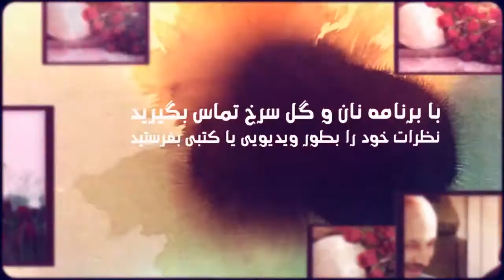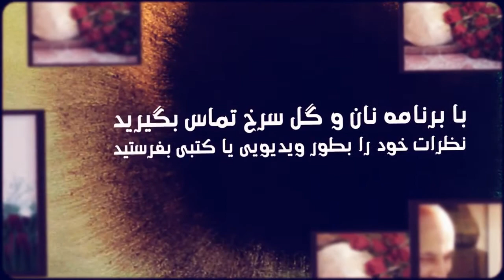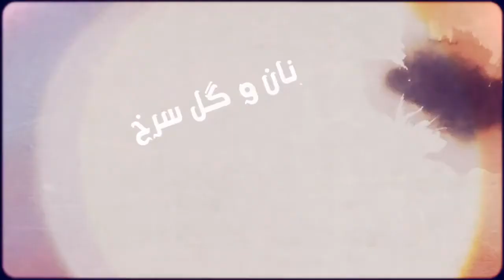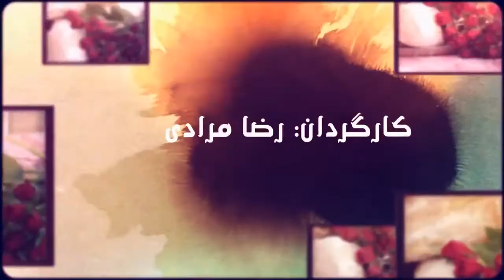The bigotry behind the immigration debate, Bread and Roses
The bigotry behind the immigration debate
Bread and Roses, 23 December 2014, with Maryam Namazie and Fariborz Pooya
Interview with Human Rights Campaigner Peter Tatchell
Shocking news of the week: The Taliban massacre at a Peshawar School in Pakistan
Insane Fatwa of the week: A Friday Prayers' leader's fatwa against Bahais in Iran
Director: Reza Moradi
Translator: Khosro Gharib